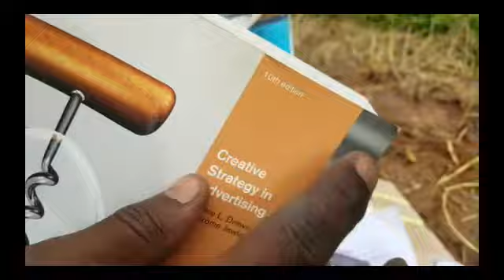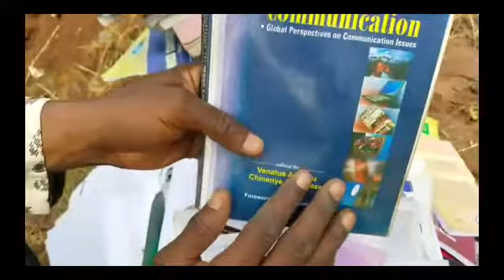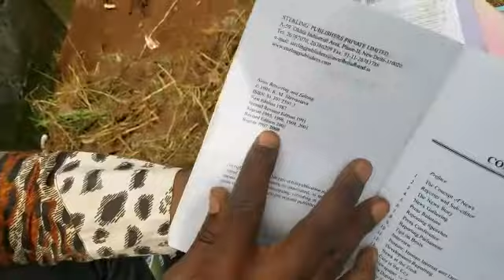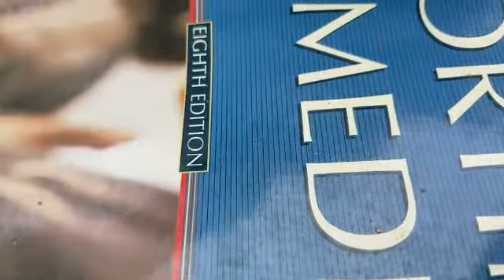Nigerian lecturer burns his books, says "I am done"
It's very strange to find a lecturer burning his books publicly when actually he should be encouraging others to buy books. But the reason this lecturer took this decision will shock you! Just watch this short video.